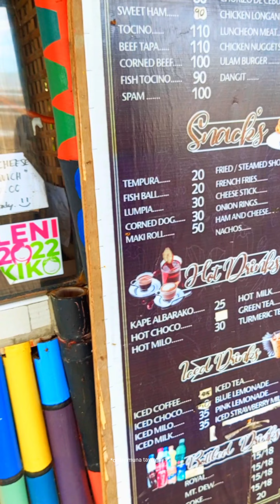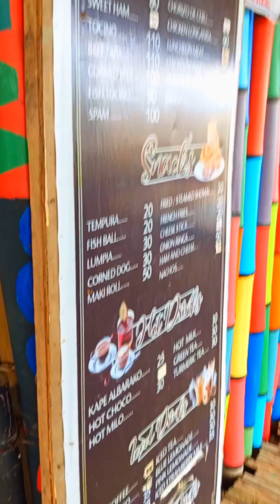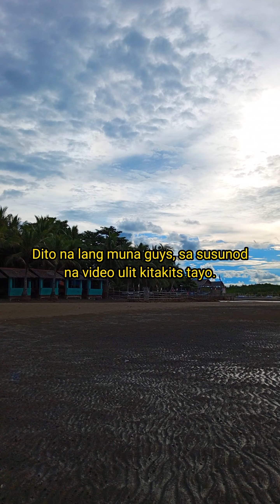Vloggers na kami! ( Medyo ) | Coffee Date + Sand Beach Walk | Jimelle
Camera: Techno Pova 3 50MP Triple Camera

Editor: Capcut & Google Photo